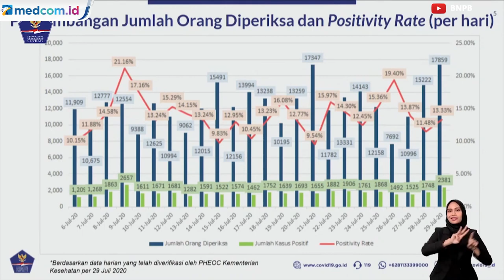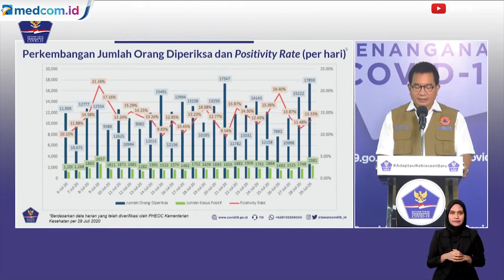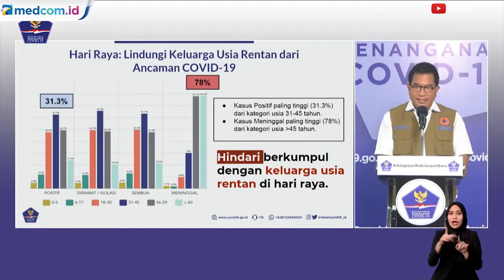Peningkatan Kasus COVID-19 Selama 3 Minggu Terakhir Perlu Perhatian Bersama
Juru Bicara Satuan Tugas Penanganan COVID-19 Wiku Adisasmito mengatakan, selama tiga minggu terakhir, jumlah orang yang diperiksa spesimennya dan berujung pada hasil positif, cenderung meningkat. Menurutnya, kondisi tersebut merupakan suatu hal yang kurang baik yang harus diperhatikan masyarakat Indonesia saat ini.

"Selama 3 minggu terakhir, jumlah orang yang diperiksa dan jumlah kasus positif  COVID-19 cenderung meningkat. Ini kabar kurang baik dan perlu jadi perhatian seluruh pihak yang ada di Indonesia ," kata Wiku dalam konferensi pers di BNPB, Kamis (30/7/2020).

Ia mengatakan, apabila dibandingkan antara jumlah kasus positif dan jumlah orang yang diperiksa per hari, didapatkan positivity rate/tingkat positif sebanyak 13,3 persen per 29 Juli 2020. Jumlah 13,3 persen tersebut lebih tinggi dari standar WHO yaitu 5 persen.

Sebanyak 31,3 persen pasien COVID-19 di Indonesia berusia 31 hingga 45 tahun. Sementara, 78 persen pasien yang meninggal dunia berusia lebih dari 45 tahun.

Oleh karena itu, menghindari kontak antara yang berusia muda dengan usia rentan harus dilakukan untuk mencegah penyebaran COVID-19 . Apalagi saat ini memasuki momen Idul Adha yang dipastikan banyak masyarakat yang memilih pulang ke kampung halaman walau masih pandemi.

Dengan demikian, hal tersebut juga menjadi peringatan perlunya kewaspadaan semua pihak untuk bersama-sama menurunkan tingkat penularan di masyarakat. YouTube: BNPB Indonesia